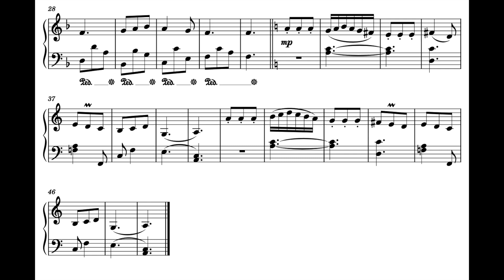Prelude, LSW 9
Audio from MuseScore